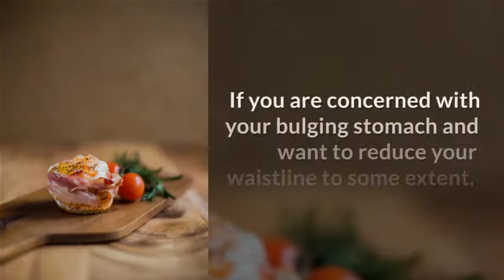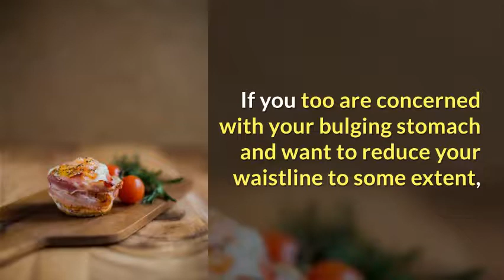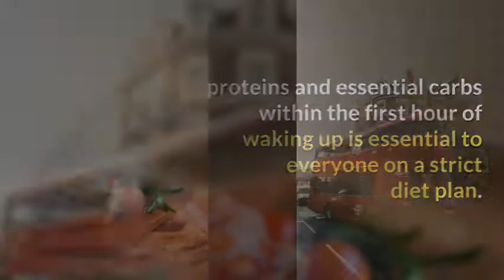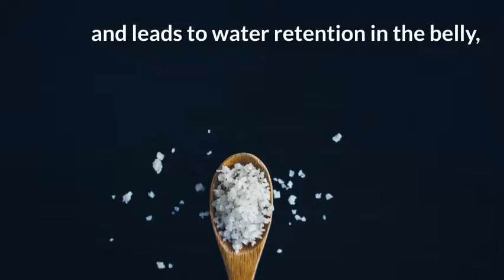7 day flat belly plan